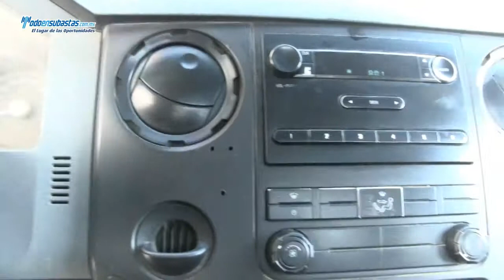Ford / F-350 XL (K6R) B/A Línea Menor Nueva Redilas / 2011